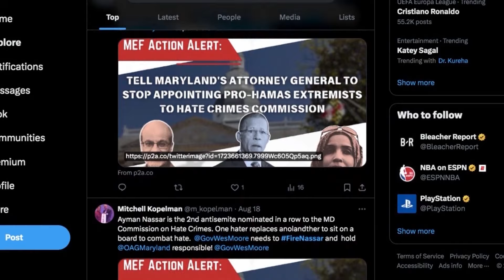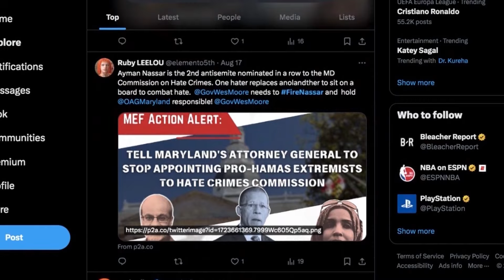Muslim man appointed to Maryland Hate Crime Commission Steps Down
The man appointed to represent Muslims on the Maryland Hate Crime Prevention & Response Commission, Ayman Nassar, steps down amid controversy around his pro-Palestinian views. Nassar is the second person on the commission to be targeted by the Middle East Forum.